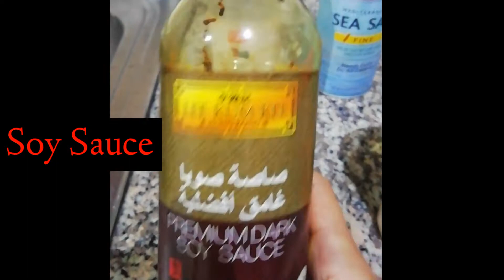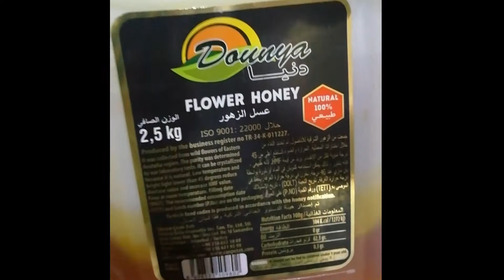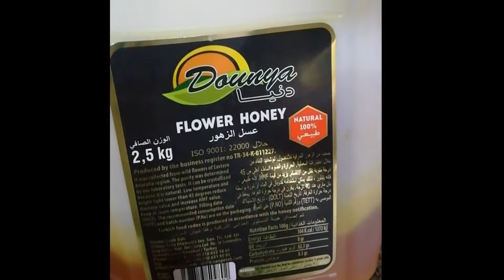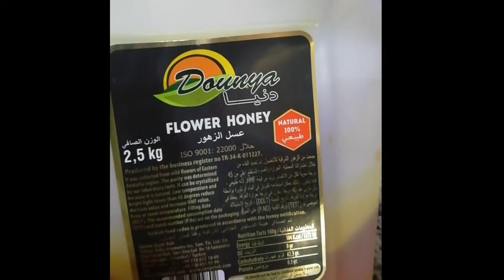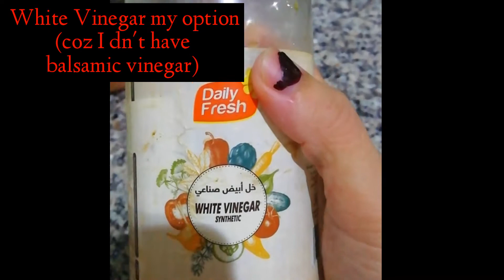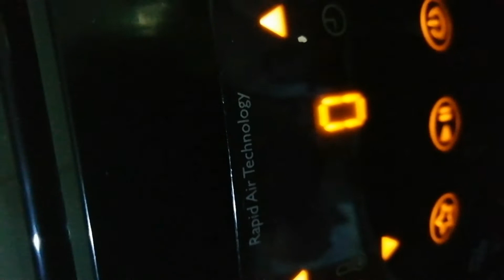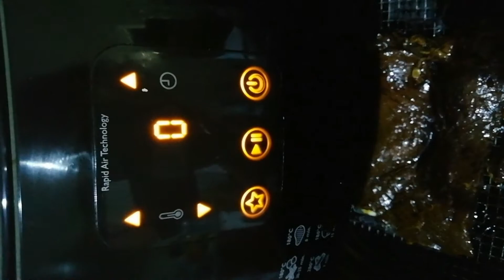Steak(Beef Steak)| Scrambled Egg and Potato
My Steak Recipe (Beef Steak) and With Scrambled Egg and Potato...

Ingredients for Steak Marinated :

➡️ Soy Sauce
➡️ Garlic Powder
➡️ Garlic chopped
➡️ Magic Meat
➡️ Olive Oil (2tbsp.)
➡️ Honey ( 2tbsp.)
➡️ Sea Salt
➡️ White Vinegar is my option (coz I dn't have balsamic vinegar

Procedure :

1. I marinate the steak overnight, to make the taste good. And then for our breakast for tomorrow.
2. I cook in Air Fryer - less oil ( Rapid Air Technology) and 10-12 mins.